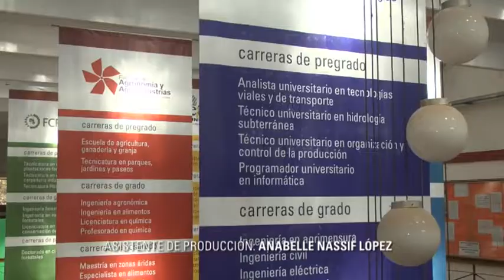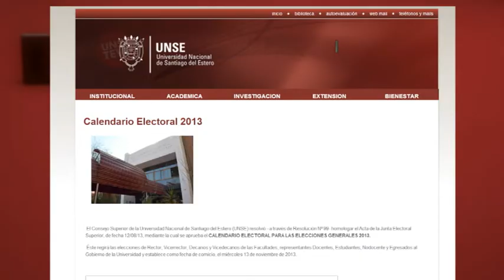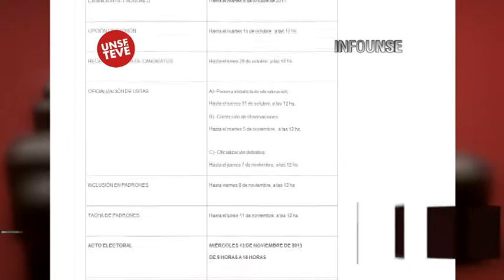INFO UNSE 13-09-2013